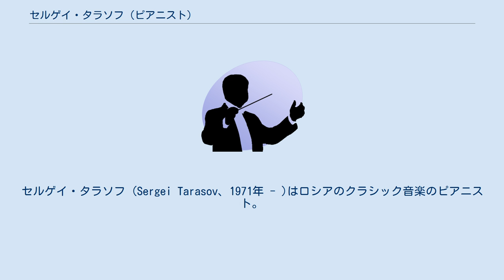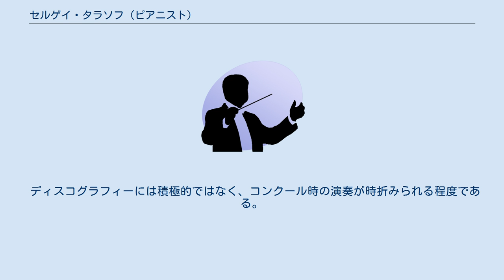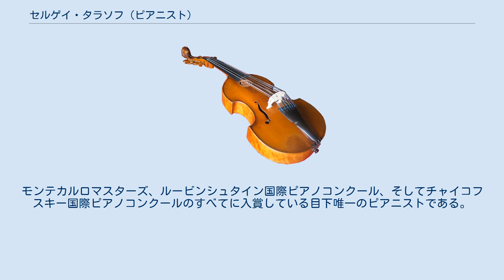セルゲイ・タラソフ (ピアニスト)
セルゲイ・タラソフ (Sergei Tarasov、1971年 - )はロシアのクラシック音楽のピアニスト。
 1989年、第4回日本国際音楽コンクールピアノ部門にて2位に入賞。
なおこの時の舞台裏は中村紘子の「コンクールでお会いしましょう」によれば、タラソフはモスクワ音楽院の有力な学生ではなかったため、審査員がモスクワ音楽院の教授で占められていた選抜オーディションで年齢の幼さを理由のみにはねられてしまった。
その結果に怒った父親が自費で息子を東京まで送り出して、4人の正規のソ連代表達を抑え見事2位に入賞した。
これがモスクワ音楽院の教授達の反感を買い1990年のチャイコフスキーコンクールの本選には残れたが入賞どまりであった。
 その後、正規にモスクワ音楽院の「主要な」学生となってレフ・ナウモフの元で研鑽を積み、優秀な成績で卒業。
以後、国際主要コンクールの常連として世界中で有名になった。
マイナーコンクールでは余裕の優勝。
ただしメジャーでは本選出場を決めて、なぜか優勝できない、というジンクスは常について回った。
運悪く飲酒に伴う人身事故で、2年ほど謹慎を余儀なくされた。
謹慎後、再び質の高い演奏活動を展開してモンテカルロマスターズでは1970年代生まれの世界的に「低迷」する他国のピアニストを寄せ付けず完勝。
以後、パリやソウルなどでもリサイタルを繰り広げている。
 ディスコグラフィーには積極的ではなく、コンクール時の演奏が時折みられる程度である。
モンテカルロマスターズ、ルービンシュタイン国際ピアノコンクール、そしてチャイコフスキー国際ピアノコンクールのすべてに入賞している目下唯一のピアニストである。